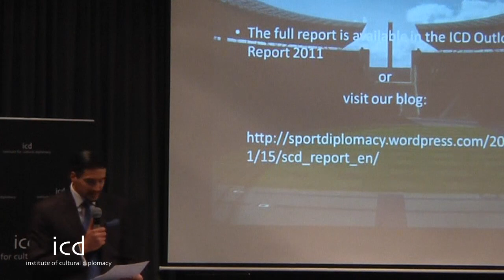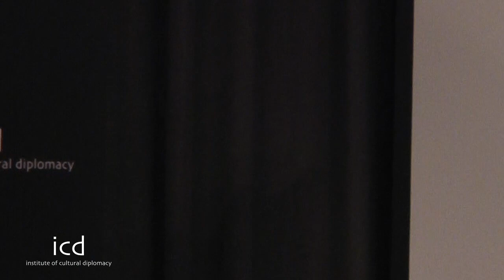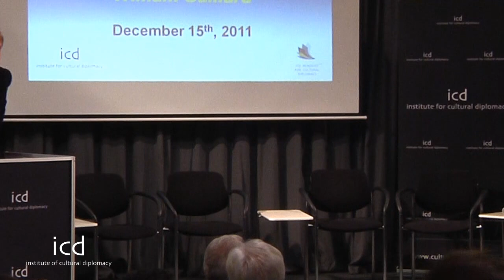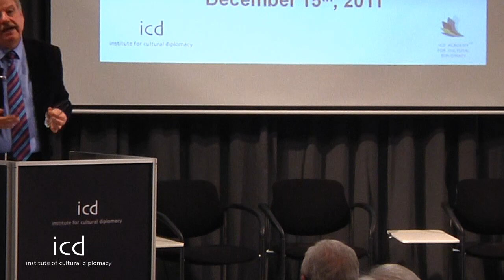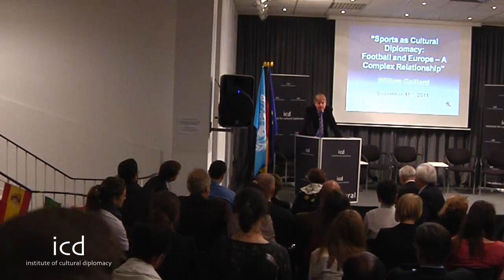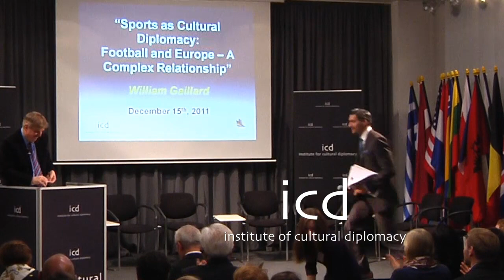William Gaillard, Director of Communications & Senior Advisor to the President of UEFA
"Sports as Cultural Diplomacy - Football and Europe: A Complex Relationship"

 A Lecture by William Gaillard, Director of Communications & Senior Advisor to the President of UEFA

[December 15th, 2011; Berlin, Germany]